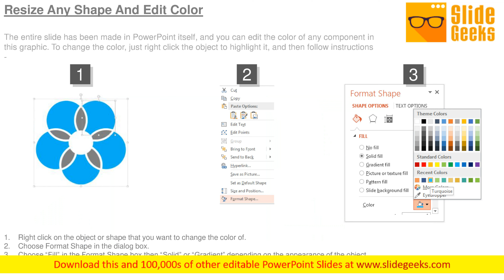Process Reengineering Vs Process Improvement Ppt Slides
This is a process reengineering vs process improvement ppt slides. This is a two stage process. The stages in this process are process improvement, process reengineering, incremental change, people, people focus, low investment, improve existing, radical transformation, people and technology, focus, investment, rebuild. Display an ambitious attitude with our Process Reengineering Vs Process Improvement Ppt Slides. Your audience will become believers.